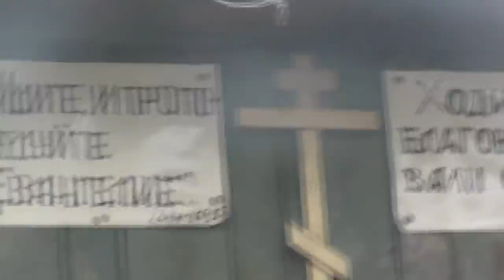Проводы Надежды Васильевны в Потеряевку. 27. 04. 2020